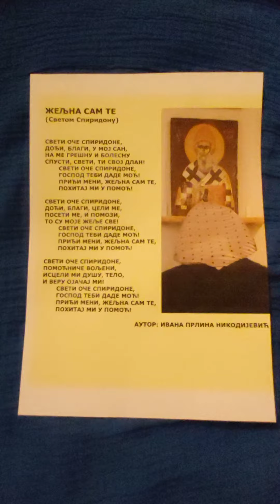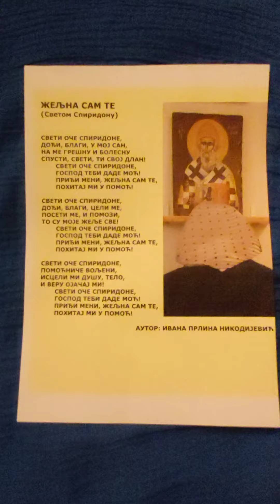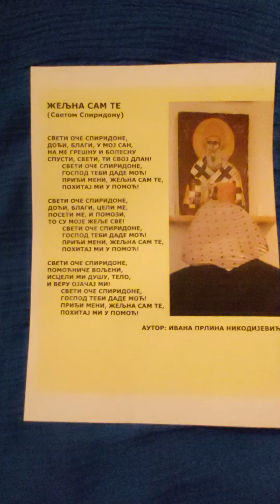Zeljna sam te - Svetom Spiridonu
Autor Ivana Prlina Nikodijevic